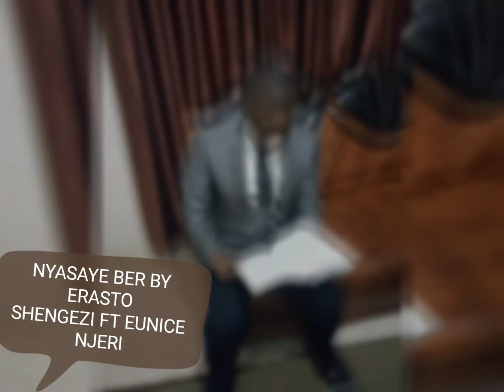NYASAYE BER BY ERASTO SHENGEZI FT EUNICE NJERI (SMS Skiza 9000714 to 814)